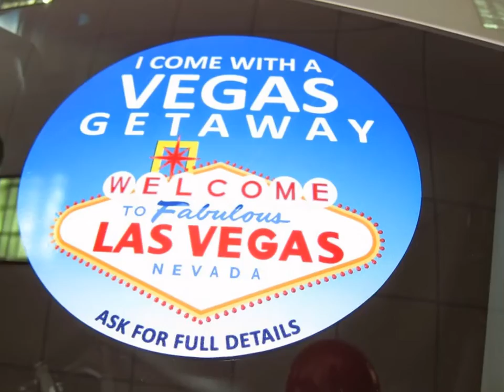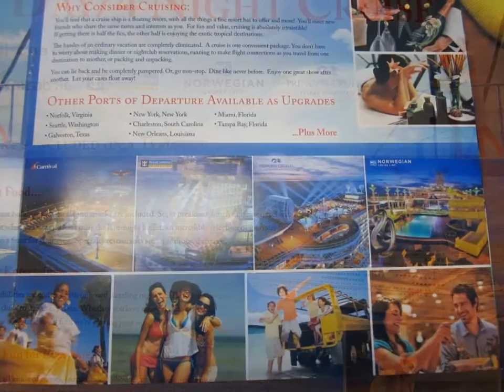2014 VELOSTER WITH TECH PKG NEW FOR SALE , CENTRAL NOVA MOTORS LTD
2014 HYUNDAI VELOSTER TECH PACKAGE NEW FOR SALE MARKED DOWN CLEARANCE DUE TO CANADA - KOREA FREE TRADE AGREEMENT, AND WITH THE PURCHASE OF ANY NEW CAR UNTIL MONTH END YOU WILL RECIEVE A VACATION FOR TWO SOMEWHERE WARM, CALL FOR FULL DETAILS AND BOOK A TEST DRIVE, CENTRAL NOVA MOTORS LTD - HYUNDAI